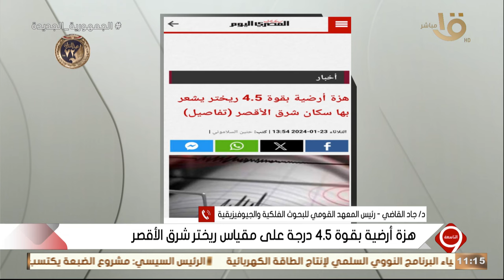التاسعة | "هزة أرضية في الأقصر".. ماذا حدث وهل تأثرت ثروتنا الأثرية؟ اعرف التفاصيل مع د. جاد القاضي